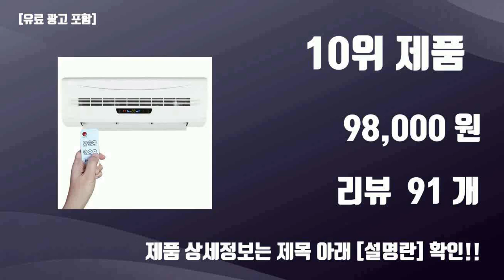엘리온히터 TOP10 가성비템 강력추천!!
오늘 담아보는 핫템 엘리온히터 TOP10 가성비템 강력추천!!

1위.  한경희이지라이프 초저소음 PTC 타워형 리모컨 온풍기 전기히터, HAAN-P6000, 화이트  [99,000원]

2위.  코드26 캠핑 사무실 미니 팬히터, CODE-PTCF500BR, 월넛브라운  [27,400원]

3위.  독일 아토만 온풍기 미니 PTC 전기 히터 가정용 사무실용 욕실용 ATO-TSI2000 서큘레이터 형  [49,900원]

4위.  이노크아든 발열 4구 업소용 하이라이트 전기히터 온풍기, SD-4000, 혼합색상  [598,000원]

5위.  3초설치 동파방지 이동식 컨백션 히터 고효율 저전력 시스템 1600W, KRH-CV1615  [79,000원]

6위.  온더스 가정용 히터 난방기 타워형, 우유니화이트  [119,000원]

7위.  온더홈 업소용 전기 온풍기 4구 하이라이트 산업용 공업용 전기히터, 대용량 온풍기 4구  [598,000원]

8위.  온더스 가정용 히터 난방기 타워형, 비크블랙  [119,010원]

9위.  3초설치 동파방지 이동식 컨백션 히터 고효율 저전력 시스템, 생활방수히터 1000W  [110,000원]

10위.  벽걸이 난방기 온풍기 난로 히터 라디에이터 리모컨 가정용 사무실 실내 무소음 온열기 급속 전기 절전형 난방 전열기 PTC 원룸 빌라 5평 10평 15평 따스미 따스앤 스윗플래닛, 화이트  [98,000원]